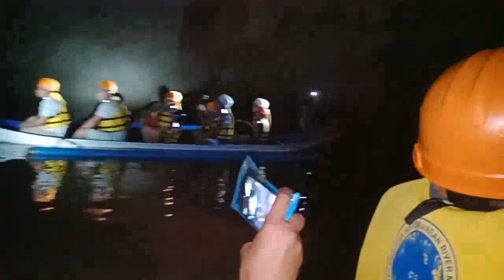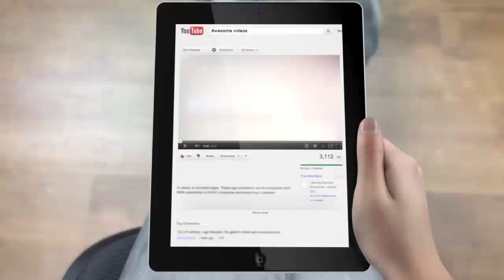✈️ Trip To Palawan - GUSTO MO RIN BA NG FREE TRAVEL INCENTIVE? 😍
★☆★ Who Is Herbert Flores? ★☆★

Just an ordinary guy just like you who loves internet marketing and help other people to have a profitable home based business. Most importantly (most likely) you’ll want to know if I work full time online. Yes! I work from home, although sometimes I work from a coffee shop or sometimes with my team’s home office.

Herbert was still single, has 2 siblings, her sister is working in the bank and his younger brother is working in Saudi Arabia and his parents are living in the province of Pampanga Philippines.
He's also an active choir member in their church and that’s why he choose to work from home. He also own a Video Marketing agency - GoVideoMaker.com and also he put up a new Digital Marketing Agency - EnhanceMyAds.com

This is the 1st Travel Vlog of Herbert, wherein he qualified on the Local Travel Incentive of MDP World.
To qualify on FREE travel incentive of MDP World you must become a Silver Executive.
To become Silver Executive you must have atleast 50 BV on left and right or 50 Basic packages  on left and right or 25 Premium Packages.
You can also entitle to have a 1 Global Profit Sharing every quarter. All you need is to buy atleast 200 CV every month to receive your profit sharing!

Join now and be part of our team!

mdp world marketing plan
mdp world philippines
mdp world review
mdp world products
mdp world branches